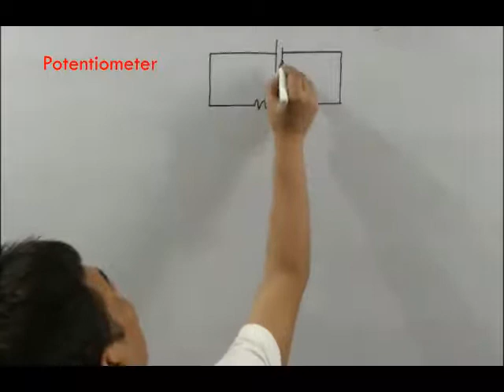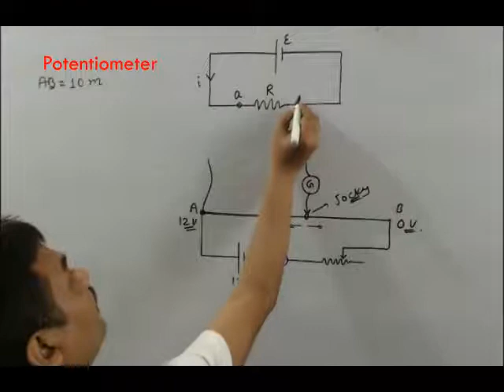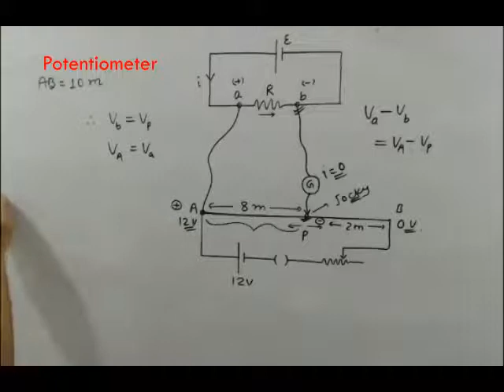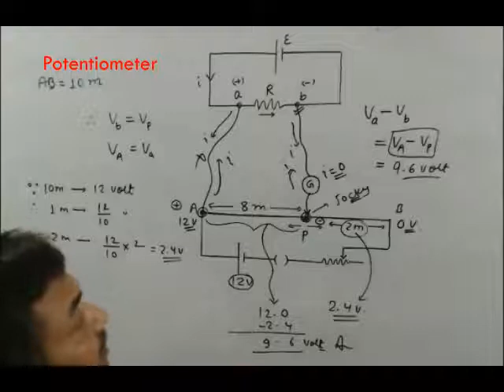Potentiometer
Basic concept for class 10th